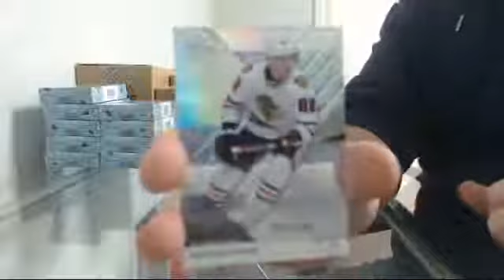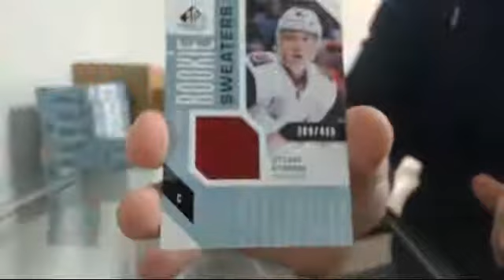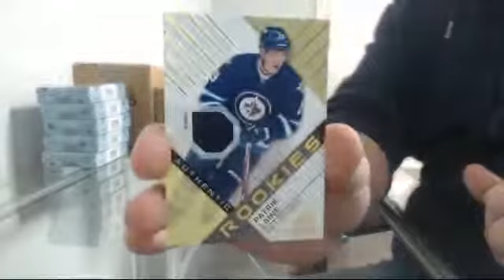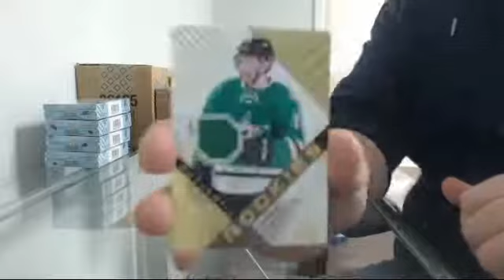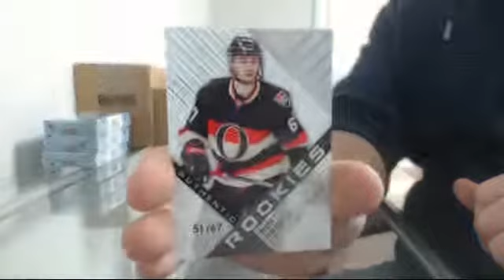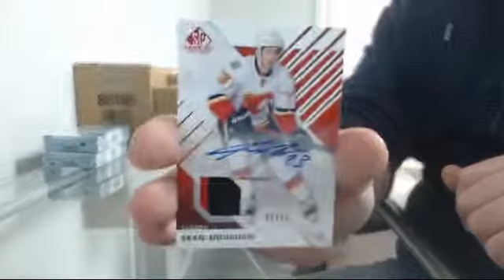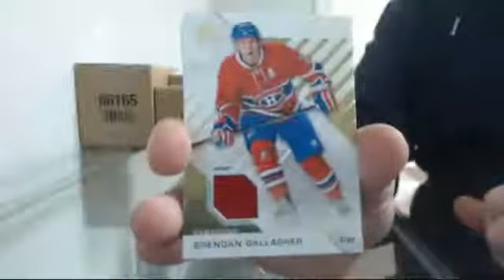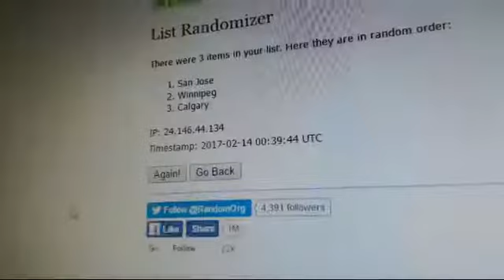16-17 SP Game Used Team Select Case Break #17